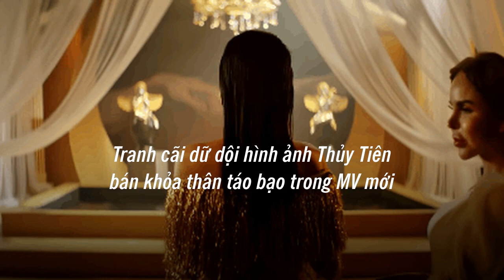Ureka Media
video-3053